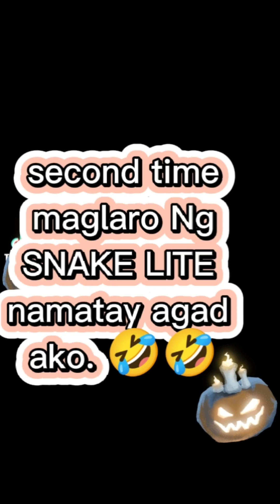SECOND TIME MAGLARO NG SNAKE LITE NAMATAY AGAD 😭🤣🤣🤣🤣🤣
as you can see ginagamit ko yong rosmar kagayaku rejuvenating set at shineshare ko sa inyo Ang experience ko sa pag gamit nito ..  paalala lamang po na Ang epekto nito sa aking muka ay di ko sinasabi na magiging epekto din ito sa inyo sapagkat magkaiba po tayo Ng skin type maraming salamat po ☺️

keepsafe everyone ❤️💕